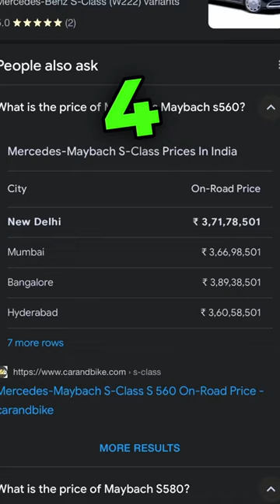Iski number plate se 1 Wagon R aa jaaye 😱😳😂